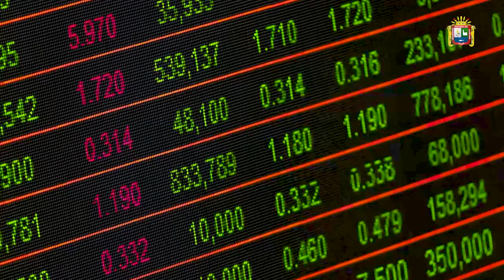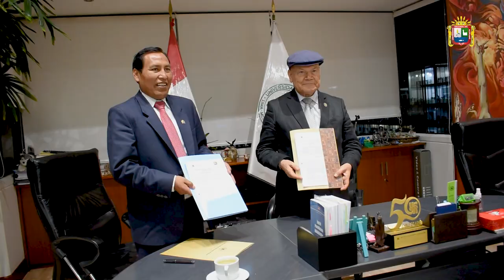🎥 👉 Presentamos un resumen de las noticias más relevantes de esta semana ✅